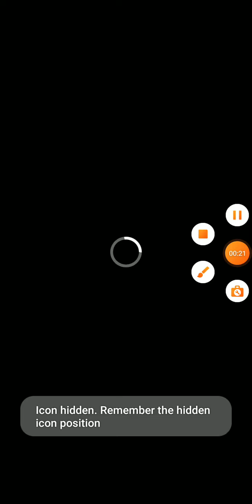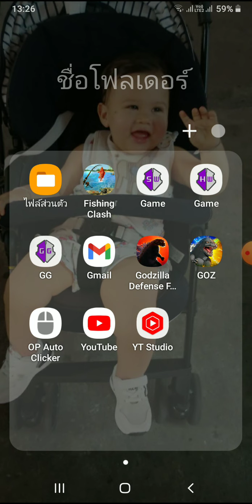GODZILLA DEFENSE FORCE. EP.1